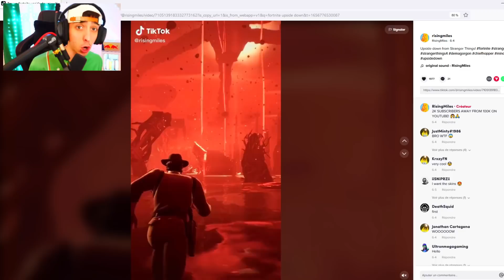ce SKIN POPPY PLAYTIME est GRATUIT sur Fortnite !